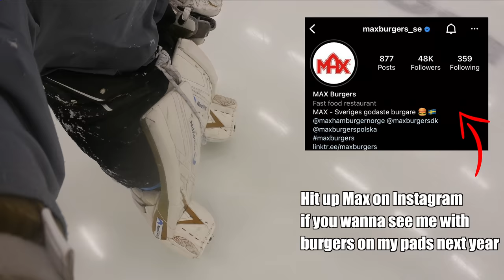A Devastating Mistake | Life In The Minors of Pro Hockey EP 38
We took on the best team in our Division and the team we are chasing for the playoffs. I gave up not 1, but 2 of the WORST goals I have ever given up in my lifetime. Would it be enough to ruin 3 straight wins? New vlogs every Monday and Thursday at 10AM Eastern :)

to get a 2-year plan plus 1 additional months with a huge discount.

00:00 Intro
00:07 1st period
01:32 2nd period
02:32 3rd period
03:20 post game reaction
03:47 I haven't been good lately
05:00 Goalie coach thoughts (Pasco Valana)
05:40 Goalie Skate
06:50 Show me the money
07:23 Max sponsorship
07:44 Outro